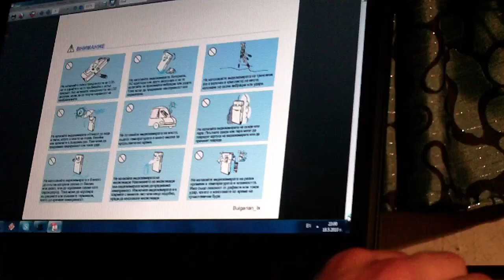Mitaka - Mister BackFlip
It's his first video ladies and gentleman... His backflips are insane ! :)